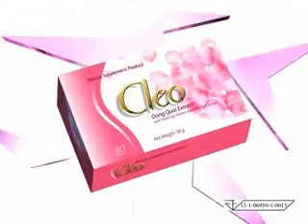inter mania 6-2-55 new_part2.flv